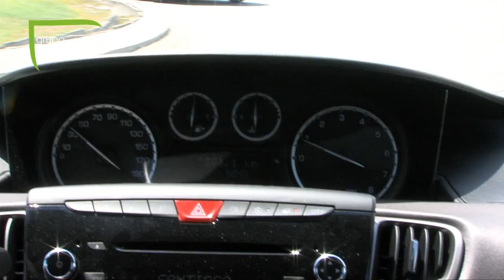Cibercar Minho com Alfa Romeo e Lancia em Guimarães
| A Cibercar Minho, empresa pioneira no sector automóvel, chegou a Guimarães. A apresentação da empresa, em instalações sediadas na Rodovia de Covas, aconteceu esta sexta-feira.
A Cibercar Minho partilha instalações com a Aurecom -- Automóveis, Reparações e Comércio, Ldª, concessionária oficial da marca Honda, a primeira aposta do grupo no sector automóvel, em 1993.
A apresentação das instalações da Cibercar Minho em Guimarães, serviu para fazer a apresentação das marcas Lancia e Alfa Romeo que a empresa representa em Vizela, Famalicão, Cabeceiras e Celorico de Basto, Fafe e agora também na nossa cidade